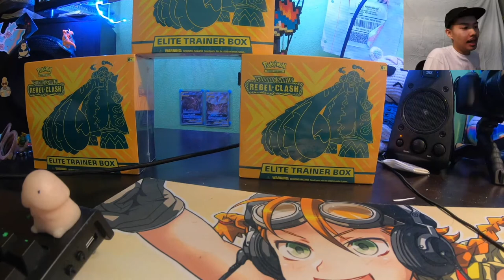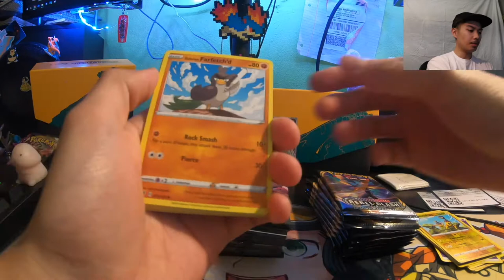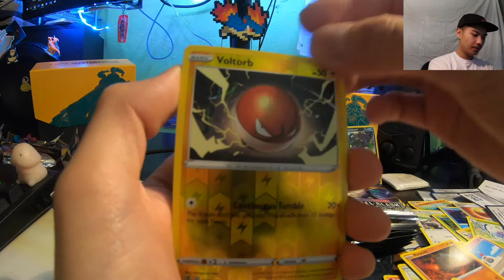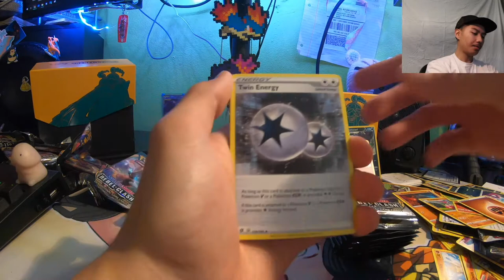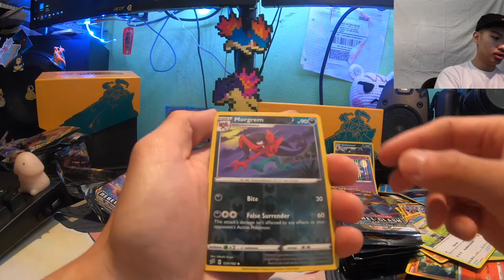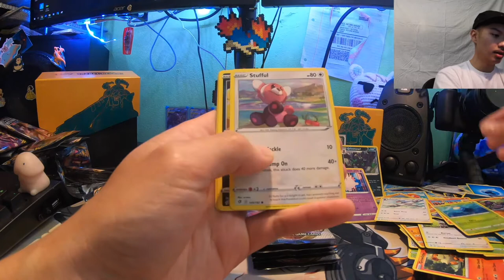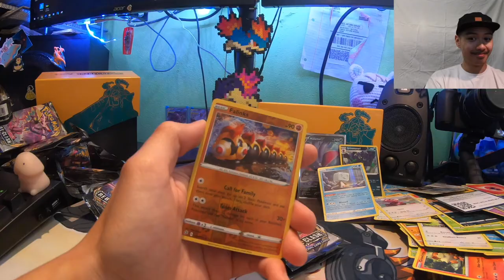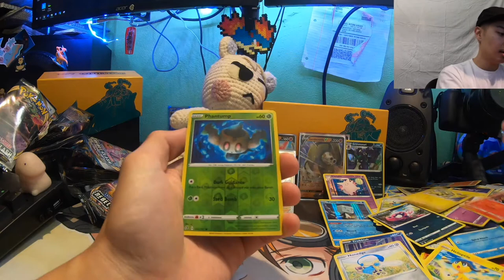Pokemon Unboxing 2!! I got a RAINBOW RARE!!